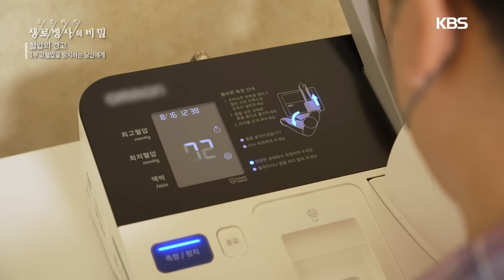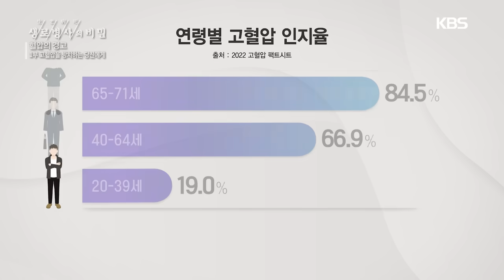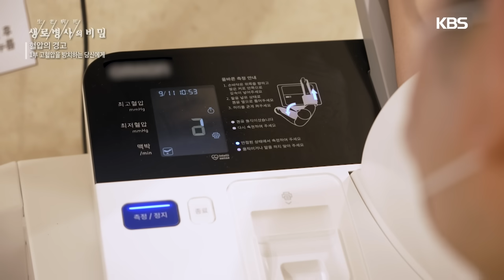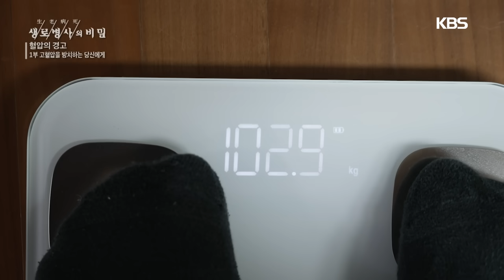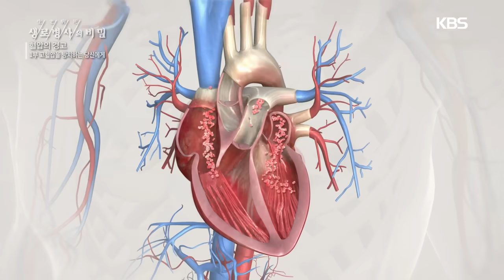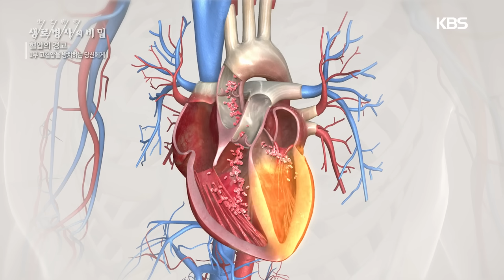젊은 고혈압 환자 10명 중 2명만이 자신의 상태에 대해서 알고 있다는데, 아직 젊다고 고혈압을 방치하면 심각한 합병증을 야기한다 l KBS 20231025 방송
■ 33세 A 씨는 최근 급격히 체중이 증가하고, 다리가 부었다.
부은 곳을 손가락으로 누르면 1~2분 동안 다시 올라오지 않았다.
큰 걱정 없이 찾았던 병원의 진단은 중증 고혈압이었다.
혈압을 낮추는 치료를 시작하고 나서야 다리 부기가 빠졌고 체중도 30kg 감소했다.
20~30대 고혈압 환자의 질병 인지율은 약 20%.
젊은 고혈압 환자 10명 중 2명만이 자신의 상태에 대해서 알고 있다는 뜻이다.
젊은 층이 방치된 고혈압으로 인해 합병증 겪게 되는 주요한 이유이다.

“가자마자 일단 입원부터 하자고 했어요.”
“최대 200mmHg까지 최고 혈압이 올라가 있더라고요. 그제야 혈압이 높은 걸 알게 됐죠.
따로 잴 일이 없잖아요. 솔직히. 내가 관심을 두지 않는 이상 혈압을 안 재니까요.”

[인터뷰]
정미향 서울성모병원 순환기내과 교수
황보인 서울성모병원 안과 교수
윤종찬 서울성모병원 순환기내과 교수

2023년 10월 25일 방송된 생로병사의 비밀 [혈압의 경고 1부_고혈압을 방치하는 당신에게] 방송분입니다